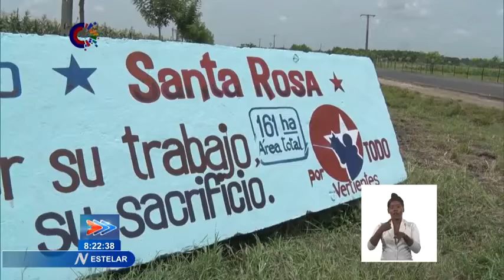Recorre Presidente de Cuba áreas del Bloque en Desarrollo Santa Rosa en Vertiente, Camagüey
Como parte de la jornada de clausura de la visita integral a Camagüey del Secretariado del Comité Central del PCC y su estructura auxiliar, el Primer Secretario de la organización política y Presidente de la República de Cuba, Miguel Díaz-Canel Bermúdez, recorrió áreas del Bloque en Desarrollo Santa Rosa, en el municipio de Vertientes. (Tomado del Sistema Informativo de la Televisión Cubana)